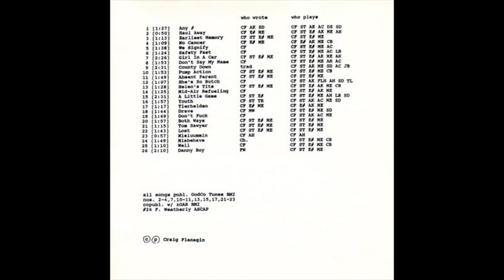God Is My Co-Pilot - Straight Not (Full Album)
Not my music, just sharing it with the world.
Album Credits and CD leaflets and such are at end of video.
1993
01 - 00:00 - Any #
02 - 01:27 - Haul Away
03 - 02:19 - My Earliest Memory
04 - 03:28 - Fruta si Cancer No
05 - 04:38 - We Signify
06 - 06:15 - Safety Fast
07 - 07:41 - Girl In A Car Singing Along W/ The Radio
08 - 10:09 - Don’t Say My Name
09 - 12:02 - Star Of The Country Down
10 - 14:35 - Pump Action
11 - 17:51 - Absent Parent
12 - 19:41 - She's So Butch
13 - 20:41 - I Saw Helen's Tits
14 - 22:19 - Mid-Air Refueling
15 - 23:44 - A Little Game
16 - 26:17 - Youth
17 - 28:14 - Tierhelden
18 - 29:31 - Draive
19 - 31:14 - Don't Fuck
20 - 33:03 - Both Ways
21 - 35:02 - Tom Sawyer @ The Center Of The Earth
22 - 36:19 - Lost
23 - 38:03 - Mieluummin Onnellinen Kuin Kuulusia
24 - 39:02 - Someone’s Always telling You How To Behave
25 - 40:51 - Well
26 - Danny Boy